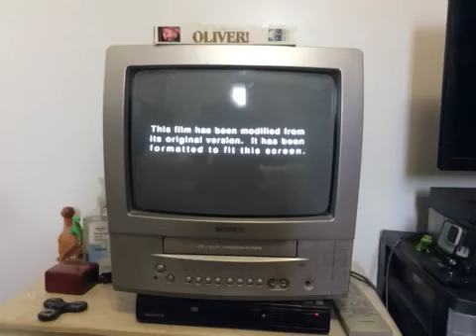Opening To Oliver 1998 Vhs Avon Copy